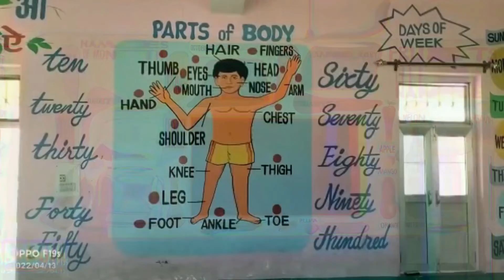पांगणा में ब्लड डोनेशन कैंप, लोगों ने बढ़चढ़ कर लिया भाग